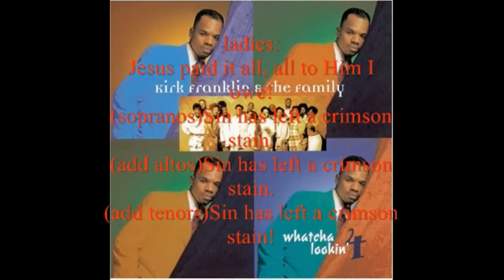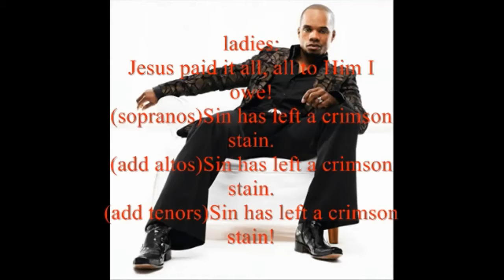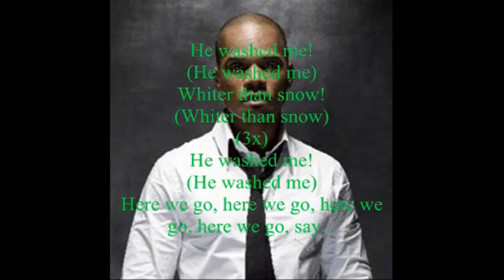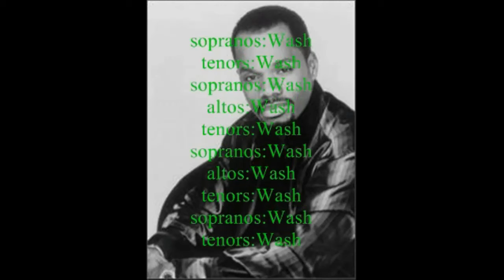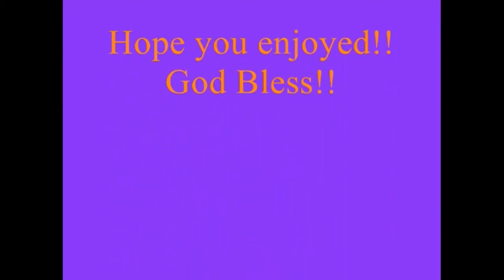Good Friday Worship - Dec Shanesia